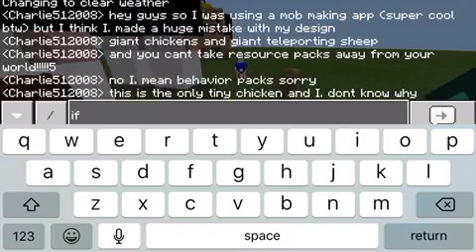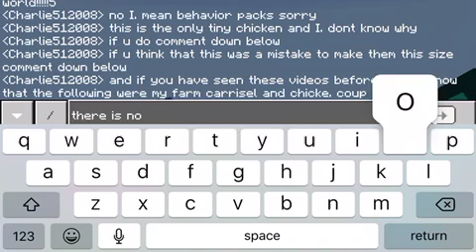Huge Teleporting Animals In Minecraft??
Look what happened now!!